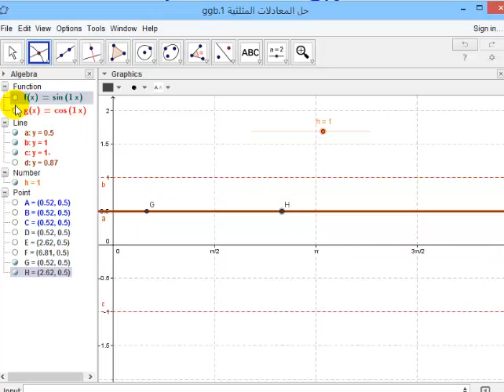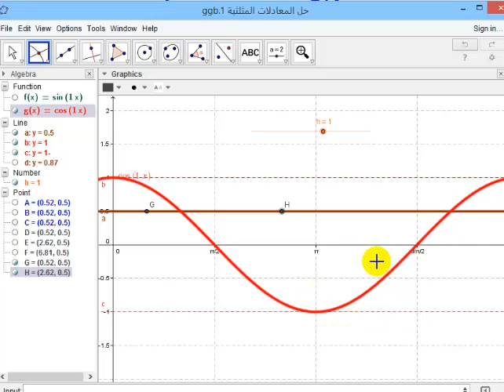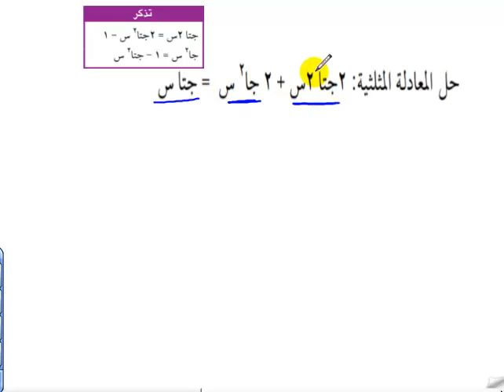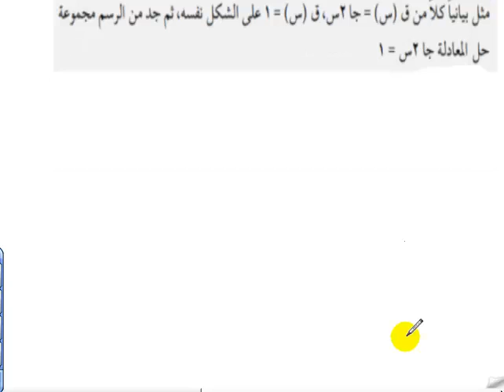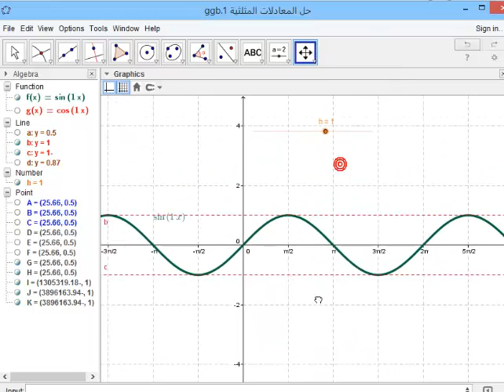solving trig equations1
يتناول الفيديو شرحا لحل المعادلات المثلثية للصف الحادي عشر العلمي  ويركز على حل المعادلات التي تتطلب تحليل بصورة عبارة تربيعية بشكل أساس